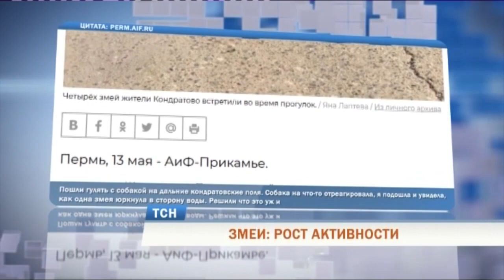На улицы Перми из-за сильной жары выползли змеи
Змеиная активность растёт. С наступлением майской жары в Прикамье пресмыкающихся всё чаще стали замечать на городских улицах. Сообщения приходят из разных территорий региона. В Кунгуре людей напугала гадюка. В Перми, по словам горожан, есть несколько пострадавших от укуса ужей.